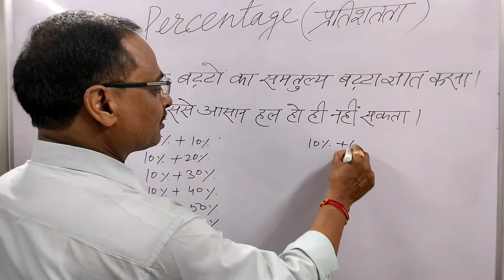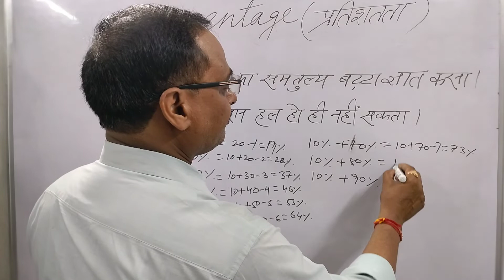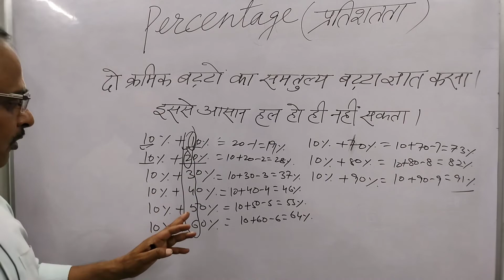isse आसान हो ही nhi सकता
Discount/बट्टा equivalent number क्रमिक संख्याए बहुत आसान तरीके से इसे आसान हो ही नहीं सकता